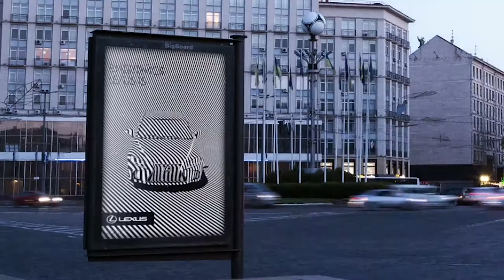BBDO Showreel 2017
Not in a partnership with Paramount Pictures, studio Fox and Netflix,
BBDO Ukraine had created tightly-plotted showreel placed on real-life events of 2017.
Who will save the Universe of monsters, evil and unknown creatures?
You’ll be the first to know! Some materials may be inappropriate for children from age 7.